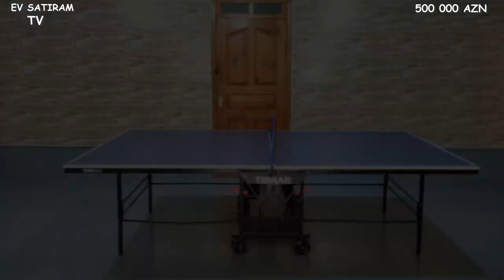NOVXANİDA, ABU Petrolun yaxınlığında VİLLA SATILIR/Недвижимость в Баку /ev elanlari/bina az